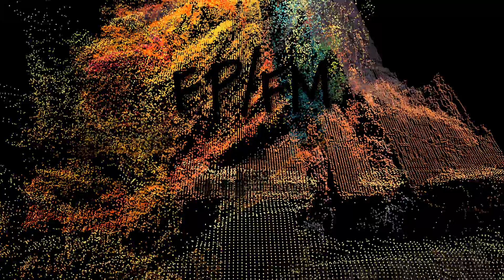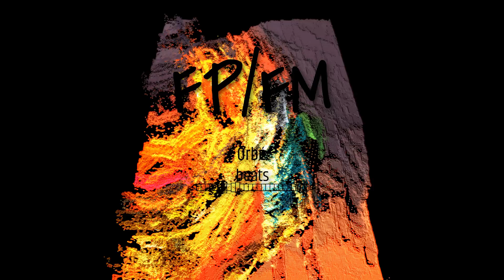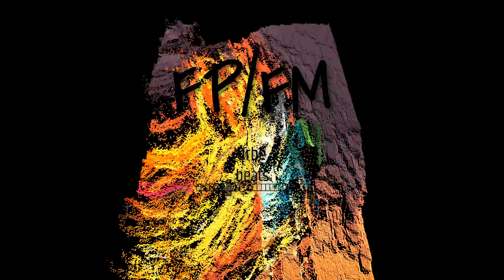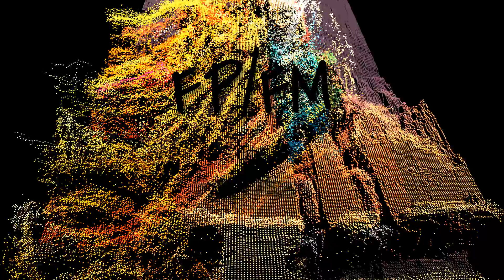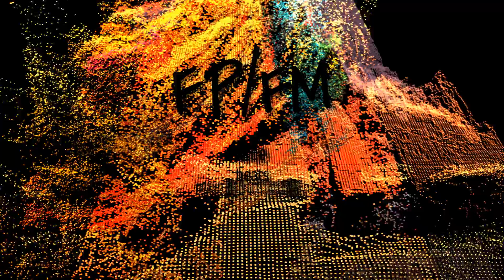DaBaby x Roddy Ricch type beat | FP/FM (Prod. Orbé)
Peace!
-Orbé

P.S Be aware of you. You need goals to accomplish. Don't become complacent. Improvement is still improvement no matter how small. Don't let your fire burn out.